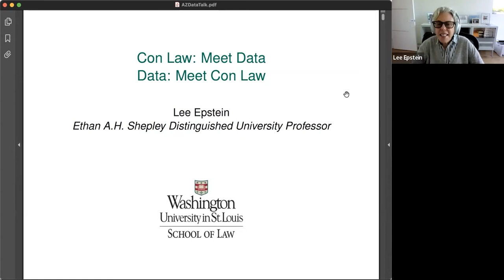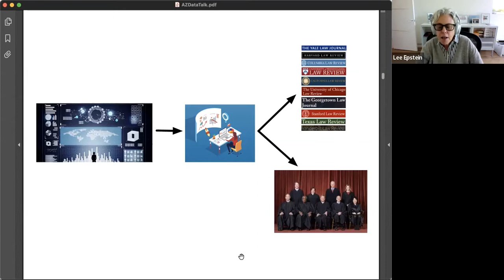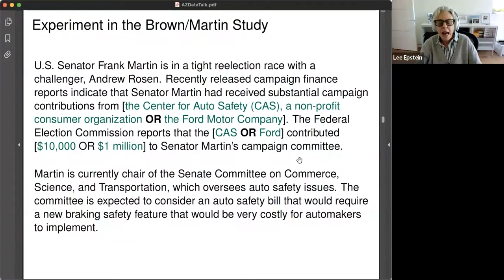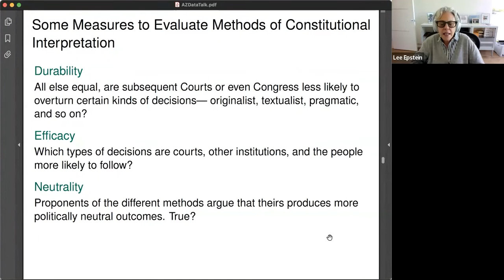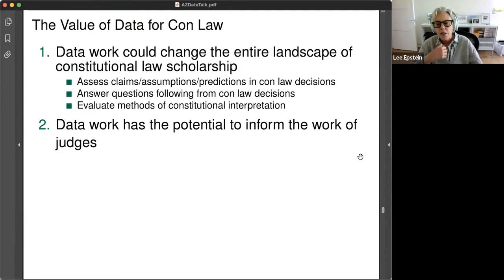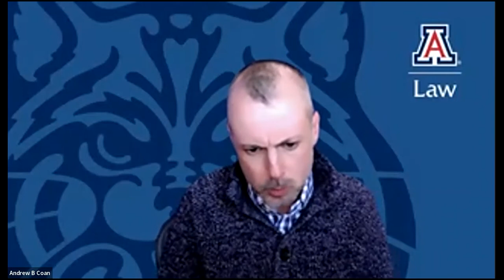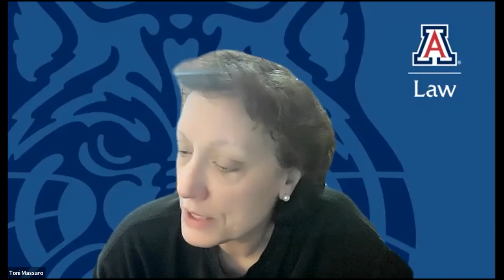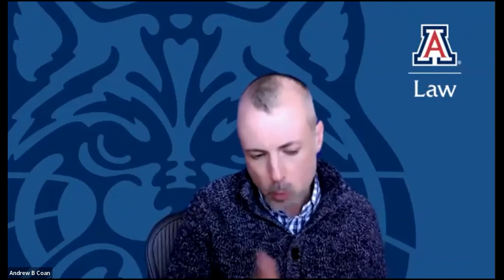Keynote: Lee Epstein